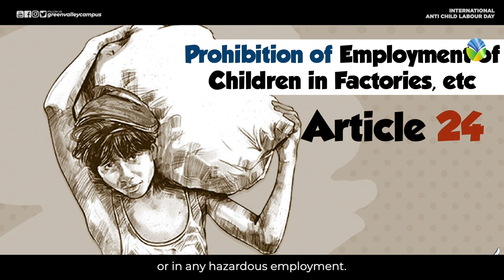World Anti Child Labour Day | June 12 | A Documentary | Green Valley Public School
June 12

Act now: end child labour

Presented by MisbaDaneen of class 6

The most precious thing that you can give the child is his childhood give them books not responsibilities

Nellikkaparamba
Mukkam